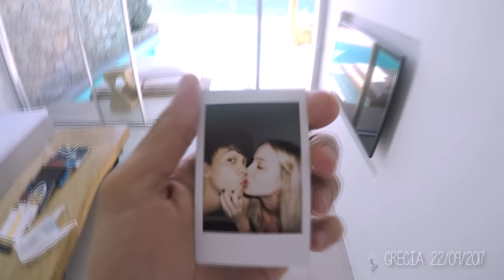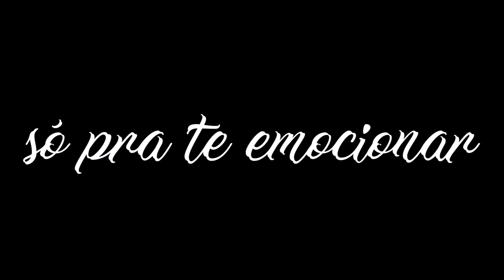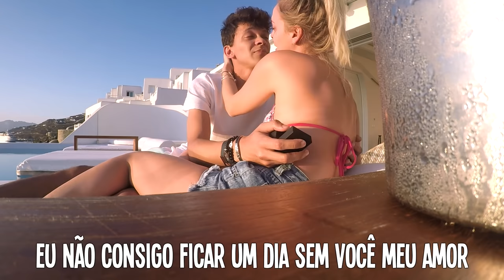CASA COMIGO?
não tão detalhado, mas foi assim que rolou ♥
snap: cocielo